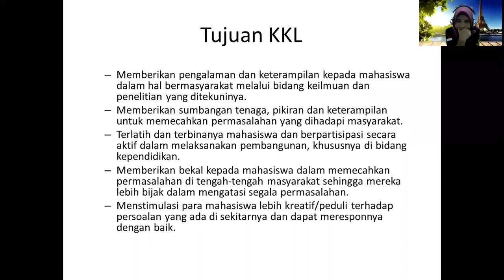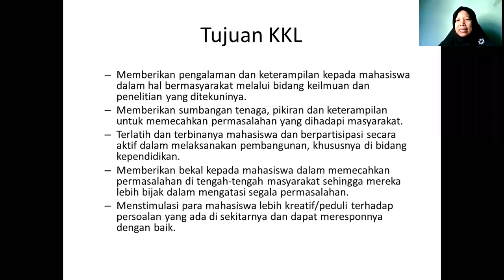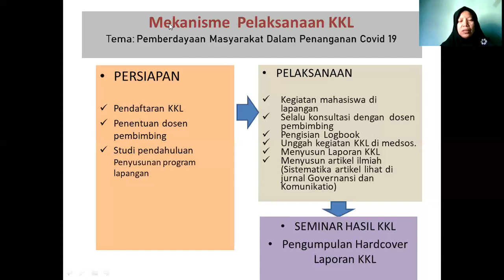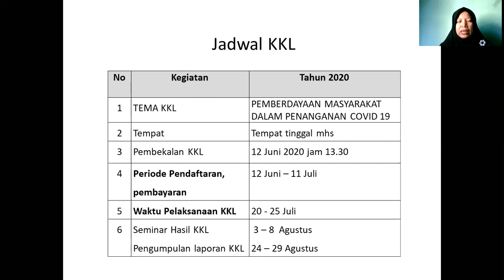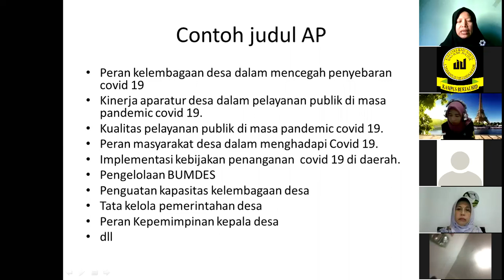Sosialisasi dan Pembekalan KKL FISIP 2020 Part 2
dilaksanakan Pada Hari Jumat 12 Juni 2020 Via Aplikasi Zoom
Selain Daftar Hadir di Komentar Isi juga Daftar Hadir di Link ini